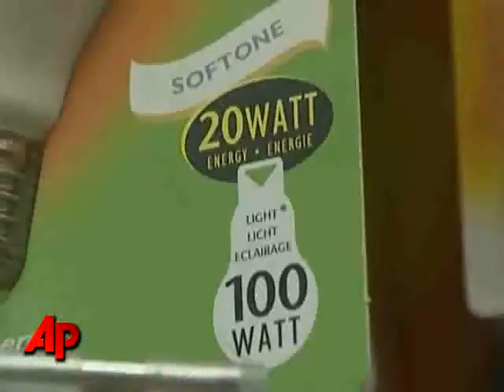European Countries Phase Out Incandescent Bulbs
A European Union-wide transition of power-draining light bulbs to more energy efficient ones began Tuesday. New rules follow an agreement reached by the 27 EU governments to phase out traditional incandescent light bulbs over three years. (Sept. 1)